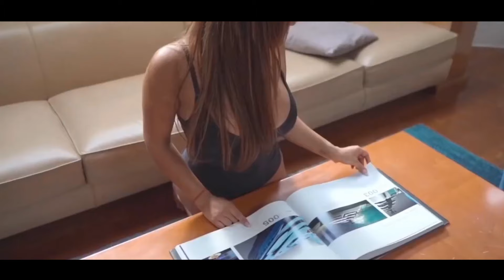DJ JEDY - Call My Name